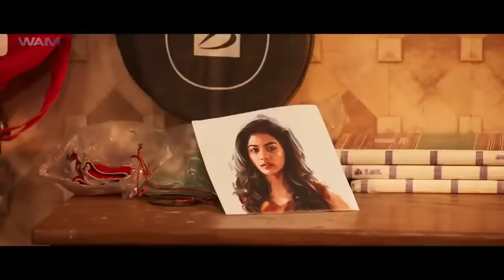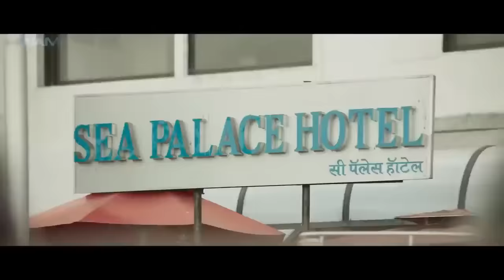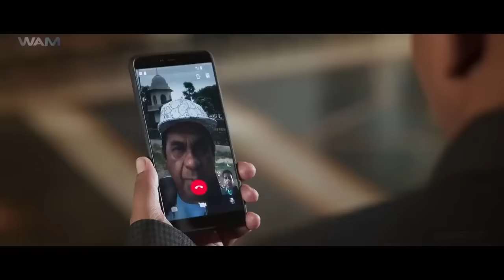Merciless Lover - Full Movie Dubbed In Hindi | Santhanam, Rittika Sen